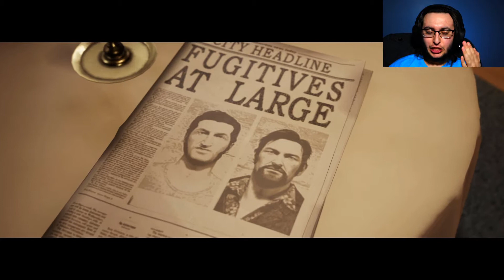A Way Out Part 7 | So Much Shooting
It's not that the previous episodes were boring, because I've loved this game so far, but the action really picks up today! And guns are of course a big part of that. We threaten an old friend with a gun, threaten a clerk with a gun, and meet up with a different friend to try out some guns in a firing range. Guns!